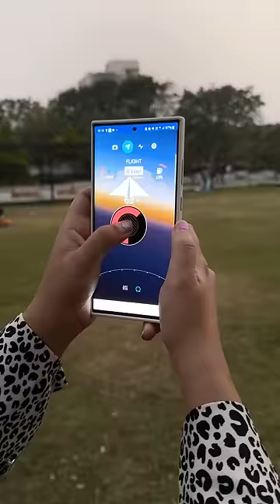Paper plane ko PHONE se udaya!